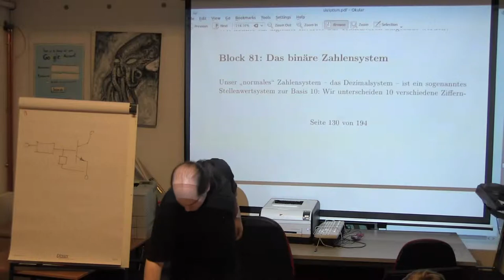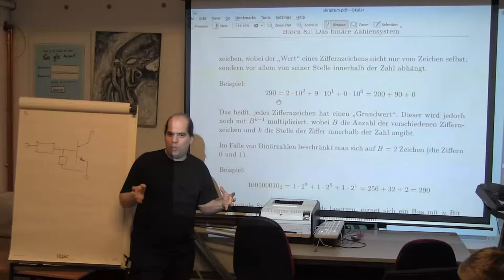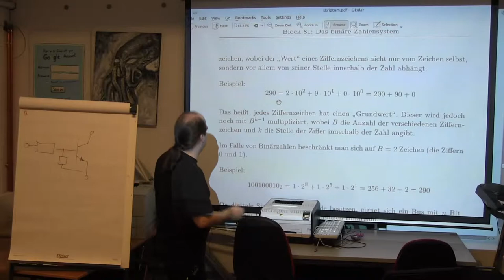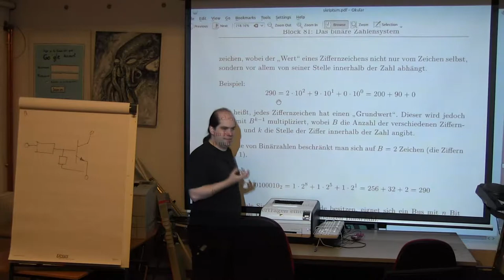Block 81: Das binaere Zahlensystem